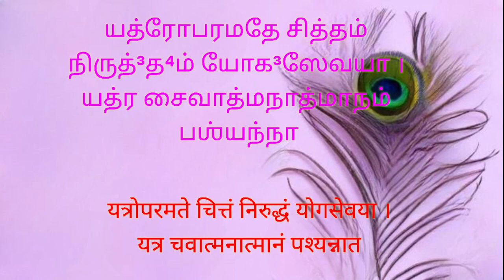தினம் ஒரு கீதை - 6.20